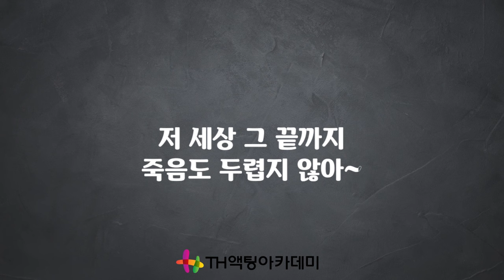뮤지컬 노트르담 드 파리 / 춤을 춰요 에스메랄다 [뮤지컬 리딩] MR 및 가사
스스로 정답을 찾게 하는 연기교육!
TH액팅아카데미 유튜브채널이 함께 하는 뮤지컬 리딩!
오늘 리딩할 넘버는 뮤지컬 [노트르담 드 파리]의 [춤을 춰요 에스메랄다]입니다
배우의 꿈을 꾸고 있다면 TH연기학원의 채널을 구독하세요
아름답고도 강렬한 뮤지컬 넘버들을 함께 리딩해 봅시다!

뮤지컬 노트르담 드 파리  – 춤을 춰요 에스메랄다 가사

많은 세월이 흐른 뒤 그들은 찾겠지
끌어안은 채 썩어간 두 사람의 뼈를

슬픈 콰지모도 그가
에스메랄다를 얼마나 애타게 사랑했는지
저주받은 그 영혼이 어떻게 사랑했는지

나의 피와 살을 뜯거라 어둠의 독수리여
시간과 죽음을 넘어 하나가 되도록

고통스런 내 영혼이 이 땅을 떠날 수 있게
간절한 나의 사랑이 저 하늘에 닿을 수 있게
저 하늘에 닿을 수 있게

춤을 춰요 에스메랄다
노래 해요 에스메랄다
조금만 더 날 위해 죽도록 그댈 사랑해

함께 갈 수 있다면 죽음도 두렵지 않아

내 품에서 잘 자요 죽도록 그댈 사랑해

저 세상 그 끝까지 죽음도 두렵지 않아~